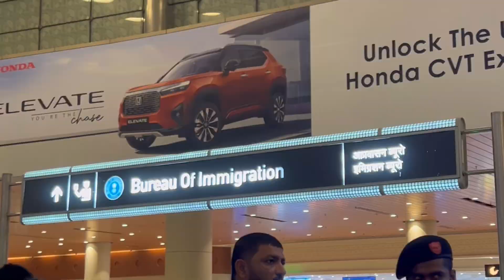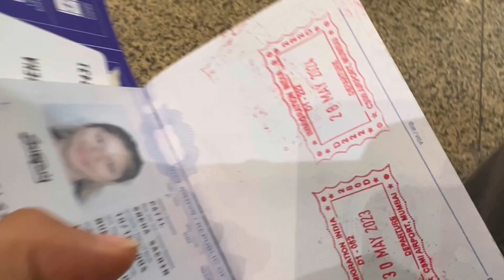I AM IN THAILAND 🇹🇭 | pt. 1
Hello everyone, I hope you are doing well and fine. I’m back with my vlogging again and This time i am in Thailand. Wait for more episodes. Take care